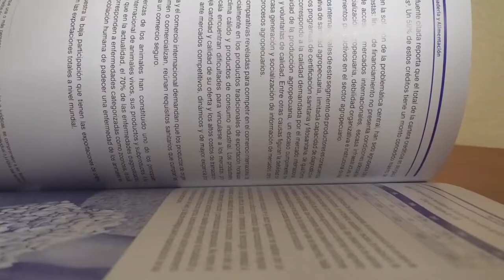Maga presenta plan estratégico institucional 2016-2021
Como parte de las acciones que realiza el Ministerio de Agricultura, Ganadería y Alimentación (Maga) para facilitar la toma de decisiones en materia agropecuaria, hoy presentó tres documentos de consulta e investigación: el Agro en Cifras 2016, Anuario Estadístico de Precios 2016 y el Plan Estratégico Institucional 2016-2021.

Según el viceministro de desarrollo económico rural, Felipe Orellana, el compendio demuestra la importancia de la agricultura en la economía nacional. Asimismo, permite comprender los aspectos más relevantes como una herramienta de análisis.

A decir de Orellana, el 13 por ciento del Producto Interno Bruto lo genera el sector agrícola.  Se cree que el 40 por ciento de las exportaciones se generan a partir de las actividades agropecuarias.

El Documento Agro en Cifras presenta datos demográficos, indicadores económicos y socioeconómicos del sector.

También contiene fichas técnicas de granos básicos, frutas, hortalizas, pecuarios y productos de exportación.

Por aparte, el documento Anuario Estadístico de Precios proporciona información de valores y costos agropecuarios. Contiene datos de 248 productos agropecuarios y esboza precios mensuales, índices y comentarios sobre los principales productos.

Por último, el Plan Estratégico Institucional 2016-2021 precisa las acciones y estrategias  de la institución orientadas a la gestión planifica y consensuada, en beneficio del desarrollo del país.